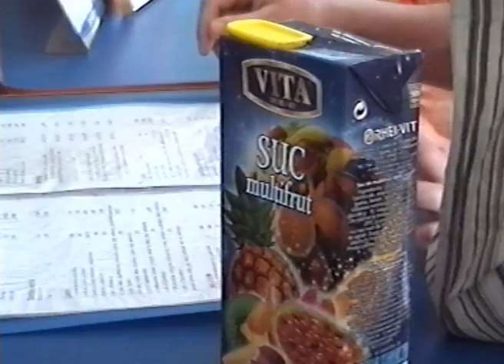ШКОЛА 90-х! Последний ЗВОНОК! У ДОЧЕРИ! 2-3ч.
27 мая 2005 года. Последний ЗВОНОК в школе которая за 11 лет стала родной, почти второй дом, в котором проведено времени больше чем дома. Как и с учителями встречались больше времени чем с собственными родителями...
Школа №3 в городе Березино, на речке Березина, Беларусь.

Прошло 25 лет! Живём КРАСИВО! Дочка по-прежнему ТАНЦУЕТ!
СВАДЬБА 2009! Группа "Топлесс"! Бонус Фотосессия! На природе!
СВАДЬБА 2009! Вероника и Илья! Танцуют ВСЕ!
Счастливые МОМЕНТЫ! ЛУЧШЕЕ! Семейный ОТДЫХ! ТУРЦИЯ 2015!
С Новым 1996 Годом! С Новым СЧАСТЬЕМ! Друзья и Соседи! 1ч
День Рождения ЗЯТЯ! Илье МИТЬКО 35 лет! В Ресторане "ДРУЗЬЯ"! 2ч
Как сегодня живут в Беларуси! Всем бы так!
НАСЛЕДНИКИ поколения 80-90-х! Это просто КРАСОТА!
ЖИЗНЬ 90-х! Как МОЛОДЫ МЫ БЫЛИ!
КРАСОТА и ЛУЧШЕЕ! Беларусь 20-х годов! 1ч.
Предновогодний МИНСК! ТЦ "Galleria"! 1ч. Бонус Москва 2001!
СЧАСТЛИВЫЕ!!! Влюблённые ПАРЫ!!! Наши ДНИ!! 1ч.
СВАДЬБА 90-х! Танцы ДО УПАДУ! Я Помню ДАВНО! Гулять, так ГУЛЯТЬ!
Беларусь 20-х! Жизнь КРАСИВА! Даже в ПРОВИНЦИИ! 21 век! 1ч
Вот и ВСТРЕТИЛИ Новый 1995 Год! Мамы, папы и дед пошли в пляс! Привет в 2021 из 90-х! 3ч
Годы ЮНОСТИ ПРЕКРАСНОЙ 70-х! Лучшие МОМЕНТЫ! 1ч
Годы ЗРЕЛОСТИ ПРЕКРАСНОЙ 2000-х! Лучшие МОМЕНТЫ!
ТАНЦЫ на улице в 90-х во время СВАДЬБЫ! 3ч.
СВАДЬБА 90-х! И самая КРАСИВАЯ УЧИТЕЛЬНИЦА вышла ЗАМУЖ!
Свадьба 90-х! В д.Положино! Праздник ВСЕХ!
ЛИЦА 90-х! МАЙ-94! Наши ПРЕДКИ! Или МЫ МОЛОДЫЕ! 1ч
ЛИЦА 90-х! МАЙ-94! "Древние" ПРЕДКИ! Или МЫ МОЛОДЫЕ! 2ч
ЛИЦА 90-х! Наши ПРЕДКИ! Или МЫ МОЛОДЫЕ! И... 2021! 3ч
ВЫПУСК из 90-х! КЛИП! Лучше ДАЙ НАМ ДОТАНЦЕВАТЬ!
ПРОЩАНИЕ со ШКОЛОЙ 90-х! КРАСОТА-ТО, КАКАЯ!
Последний ЗВОНОК в городской ГИМНАЗИИ! ФотоСЕССИЯ!
Прощание с ДЕТСТВОМ и ШКОЛОЙ 90-х! Танец на ВЫПУСКНОМ!
ВЫПУСКНИКИ 90-х! Лучшие ПОЖЕЛАНИЯ от Учителей! 2ч
Рок-н-ролл 90-х ЖИВ! Вечный танец в ШКОЛАХ!
ОФИЦЕРЫ, Будущего, из 90-х! ВЫПУСКНИКИ 1996!
Две ГИТАРЫ и КЛАССНАЯ ПЕСНЯ! Прямо на линейке в ГИМНАЗИИ 90-х!
8 Марта! Праздник ЖЕНСКИЙ! Но только Завтра!
ЛЕТО 2018! Комсомольский ПЛЯЖ! Отдых с собачкой ЖАДИ!
Первый КОМПЬЮТЕР 90-х! И сразу КРУТОЙ! В лихие-то.
День Защиты ДЕТЕЙ в 90-х! БОНУС! Фото 1.06.90!
СЕМЬЯ 90-х! День РОЖДЕНИЯ ТЕСТЯ в 90-х! Отца и ДЕДА!
Лежу в БОЛЬНИЦЕ 90-х! Больные и ВРАЧИ! Без Ковида, Масок и Красной ЗОНЫ! Бонус СОТНИ ФОТО!
48:13
Холодная ШКОЛА 90-х! 2а класс! Моя ДОЧЬ на УРОКЕ! Английский и МОРОЗ!
Дорога в ШКОЛУ 90-х! Урок МАТЕМАТИКИ! У доски! ПЕРЕМЕНА! 1ч
День ЗАЩИТЫ ДЕТЕЙ в 90-х! Лучший Детский ПРАЗДНИК! 2ч
Счастливые 90-е! Купили с сыном ВТОРУЮ машину!
Идём на ТАНЦЫ! 90-е в ПРОВИНЦИИ! Вот как это было!
ДИСКОТЕКА 90-х! Лучшая! Лучшее нашей МОЛОДОСТИ!
Любимая ДИСКОТЕКА 90-х! Лучшее чем запомнились ЮНЫЕ ГОДЫ!
ДИСКОТЕКА из 90-х! Где ж вы мои годы ЮНОСТИ прошедшей!
МЕГА ДИСКОТЕКА 90-Х или СХОДКА МАФИИ? Собрались ВСЕ МОИ! Семья, ДРУЗЬЯ, Племянница, Одноклассники!
ДИСКОТЕКА 90-х! КРАСОТКИ-ДЕВУШКИ из Прошлого! Ночное РАНДЕВУ!
ДИСКОТЕКА из 90-х! Танцы для ВСЕХ! Лучшее ВРЕМЯ в ЮНОСТИ!